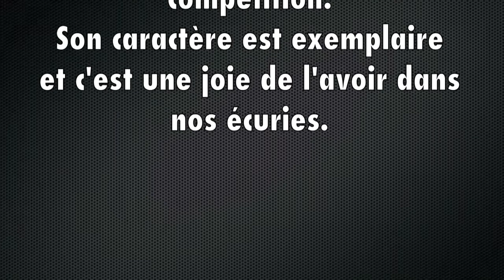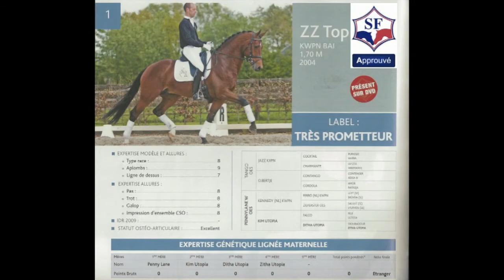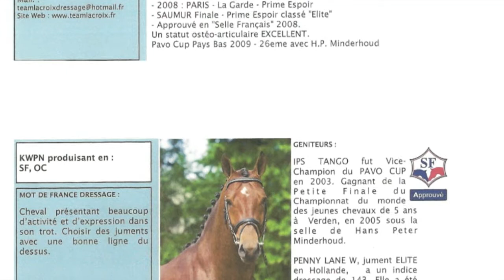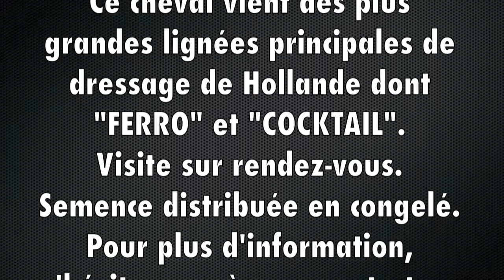ZZTOP Team Lacroix YT